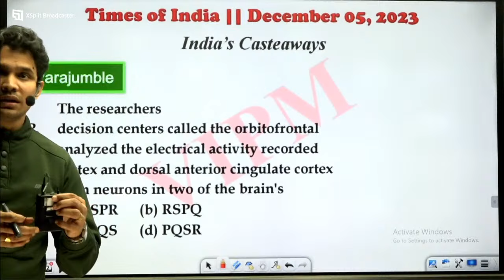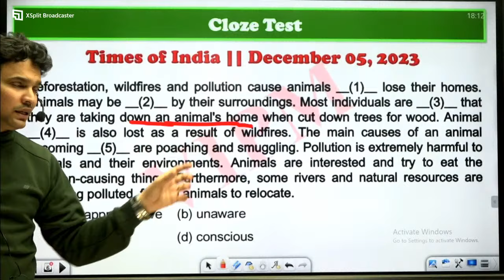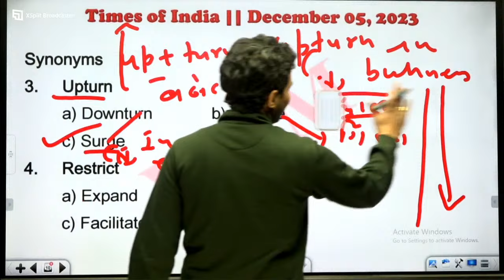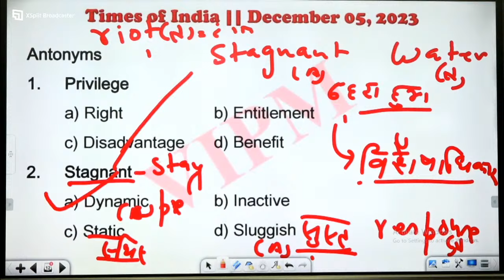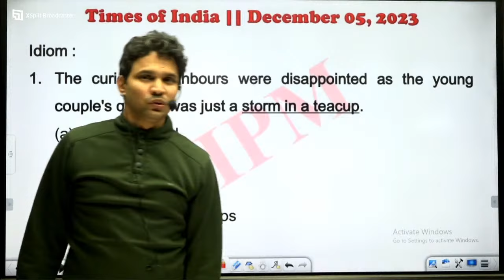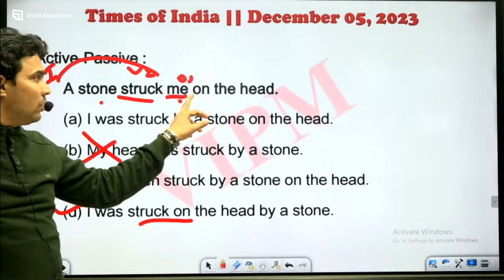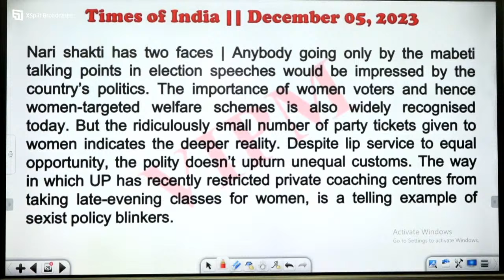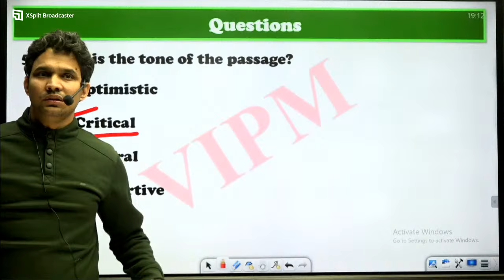SSC English Daily Practice Course for Grammar, Vocab and Passage Cloze Tests | Class 203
📘 Welcome to [VIPM Academy] - Your Daily Dose of SSC-Oriented Practice Papers for English Mastery! 🚀

Embark on a journey to English excellence with [VIPM Academy], your trusted source for daily SSC-oriented practice papers. We understand the importance of mastering every nuance of the English language for your SSC exams. That's why we're committed to providing you with a daily dose of practice papers that cover Grammar, Synonyms, Antonyms, One-word Substitution, Idioms, Passage Comprehension, and Cloze Tests.

🔍 Daily Practice Paper Highlights:

📚 Grammar Galore: Dive into comprehensive grammar exercises designed to strengthen your foundational knowledge and refine your grammatical accuracy.

📖 Synonyms & Antonyms Safari: Explore the rich world of words as we present daily challenges to enhance your vocabulary with synonyms and antonyms.

🔤 One-word Wonderland: Master the art of expressing complex ideas concisely with our one-word substitution exercises, a key element of SSC exams.

🌈 Idiom Insight: Unravel the meanings behind idioms and phrases, boosting your ability to comprehend and use them effectively.

🔍 Passage Perfection: Sharpen your reading comprehension skills with daily practice passages, preparing you for the diverse range of texts in SSC exams.

📝 Cloze Test Challenge: Tackle the intricacies of cloze tests with our daily exercises, honing your ability to understand context and fill in the blanks accurately.

🚀 Why Choose [VIPM Academy]?

🎓 Expert Guidance: Benefit from the expertise of our seasoned educators and language specialists who curate each practice paper with precision.

🌐 Accessibility: Our commitment to free and accessible education means you can access high-quality practice materials anytime, anywhere.

📈 Progress Tracking: Watch your skills evolve by consistently engaging with our daily practice papers, tailored to match the rigor of SSC exams.

📖 Daily Practice Papers: Elevate your English proficiency with our daily SSC-oriented practice papers.

🌐 Online Papers: Conveniently access practice papers online, allowing you to refine your skills anytime, anywhere.

🚀 Free Access: We believe in making quality education accessible to all. Enjoy our practice papers without any cost.

for real-time updates, tips, and additional resources.

for additional study materials and support.